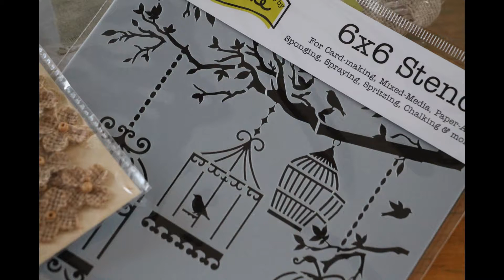How to stencil and chalky paint on burlap or linen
DIY no sew stenciled and chalky painted burlap/linen pillow